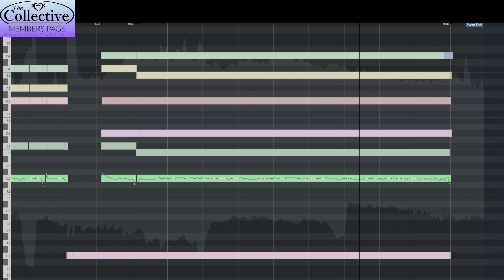One Voice Baritone Video 3rd May